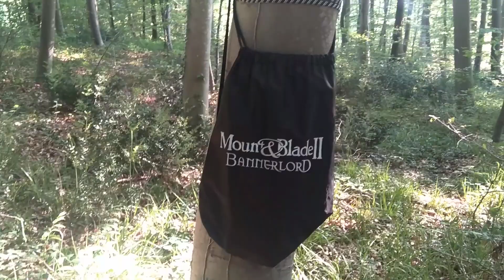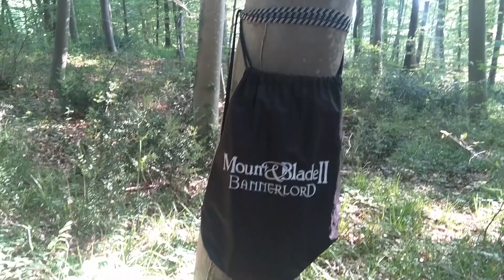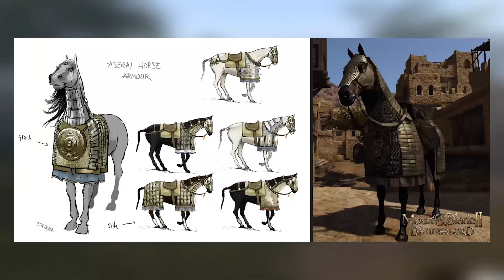5 MADDEDE MOUNT & BLADE II: BANNERLORD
Maddeler azalıyor 5 Maddede Mount & Blade II: Bannerlord çıkmıyor. Çıkamıyor Çıkış tarihi verilmiyor ağzını kırıym.

Buraya da gelmenizi şiddetle tavsiye ediyorum. Öyle eğlenceli acayip yayınlar oluyor ki var ya uf böyle bir şey yok çok acayip.
Bradalarım buralara da gelin sosyalleşiriz; Warband atarız, etkileşiriz, konuşuruz bir şeyler yaparız. Turnuvalar, Twitch, yayın duyuruları, boş muhabbet, gergin görünüşlü adam hakkında felsefi oturumlar için;

Bannerlord yenilikler, bannerlord blog, bannerlord yeni video, bannerlord kapalı beta ne zaman, mount & Blade 2 bannerlord yenilikler, mount&blade bannerlord yenilikleri, mount&blade bannerlord gamescom, bannerlord e3 2019,